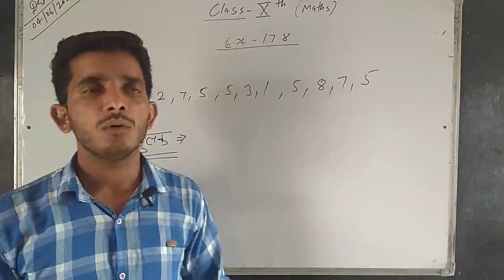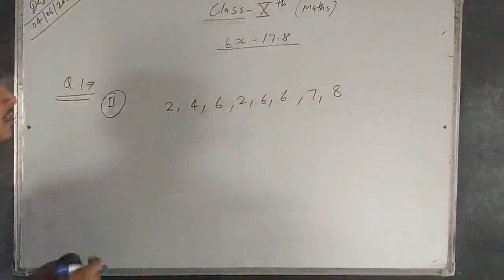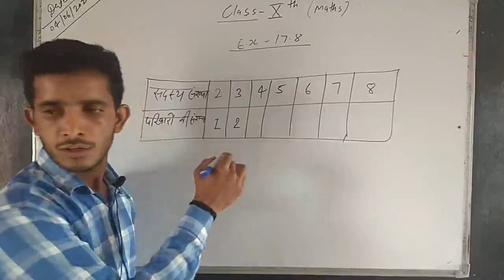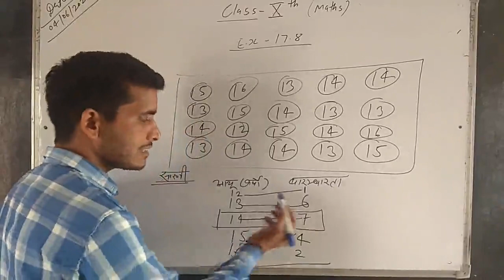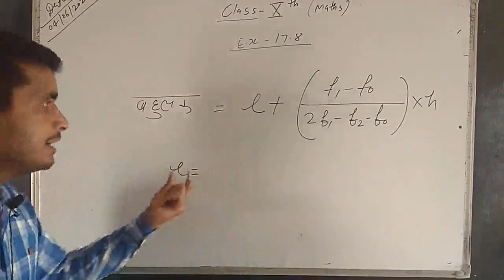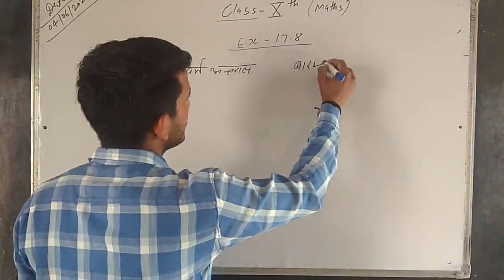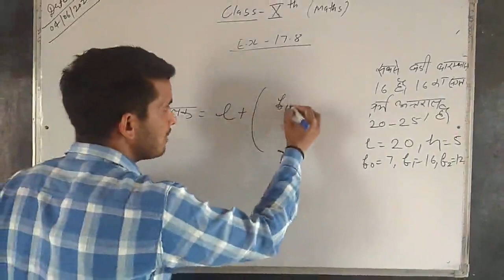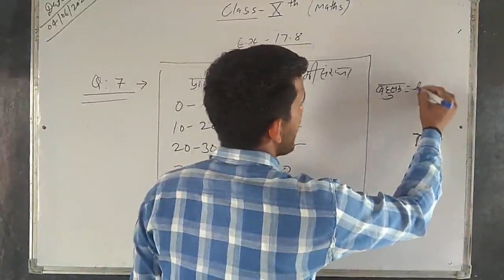X Math Ex. 17.8